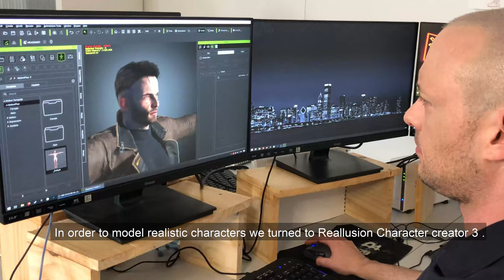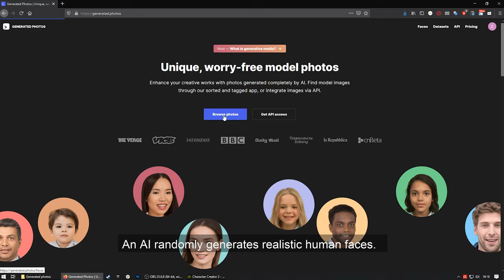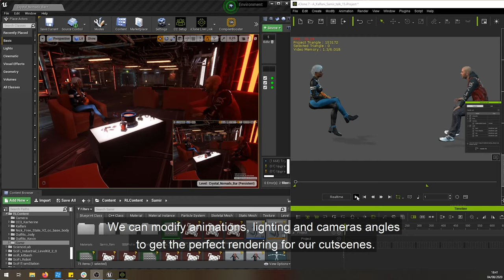Pitch & Produce | YouXia: Action Adventure Game using Artificial Intelligence for 3D Character Dev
Aardwolf Interactive is a French development studio run by Stephane Biesse that is creating a tech noir action adventure game YOUXIA, that employs digital humans and crowds using Character Creator and its artificial intelligence plugin Headshot, combined with AI generated photo faces from Generated.Photos.

About Reallusion Pitch & Produce Program:
The Reallusion Pitch & Produce Program is a way to connect indie and professional communities with the iClone - Unreal Engine Pipeline.